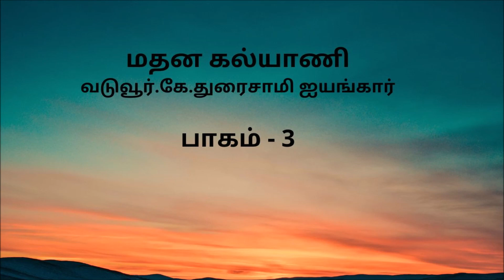Madana Kalyani (மதன கல்யாணி), Part 3, Chapter 31, Episode 2 - Tamil audio book